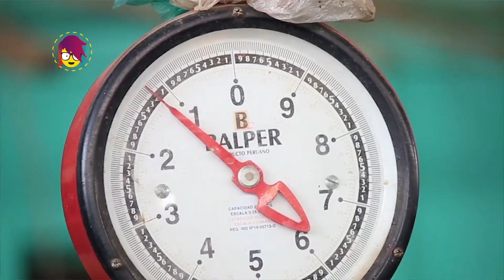LOS QUE MIRAN FEO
Las chicas y los chicos de Santa Cruz hablan sobre la discriminación y el racismo.